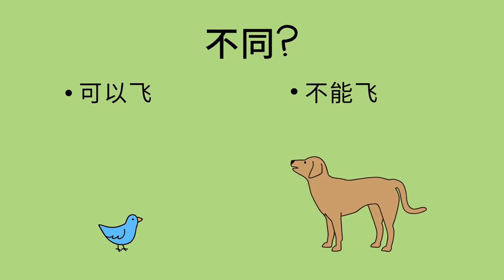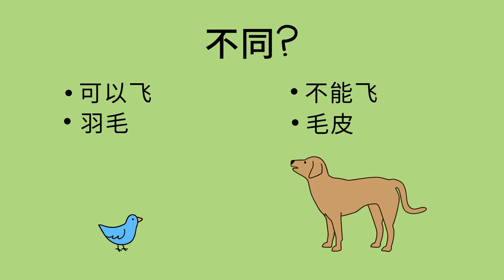对比动物 - Comparing Animals (Chinese)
在此活动中，您可以通过比较来帮助孩子了解动物。当您看到两种不同的动物时，您可以询问孩子它们的相似之处以及它们之间的区别。

You can use everyday objects to help a child learn about measuring a larger object with a smaller object.